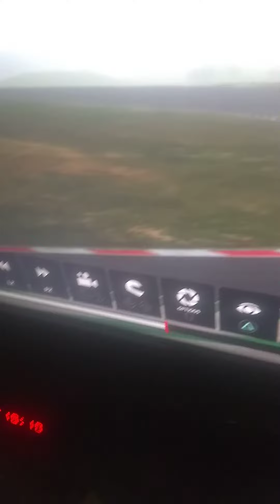randomkdmfanboi wins F1 season 4 after tony green dnfs